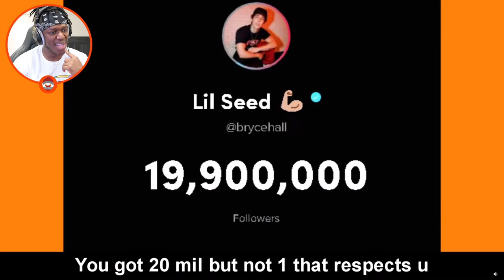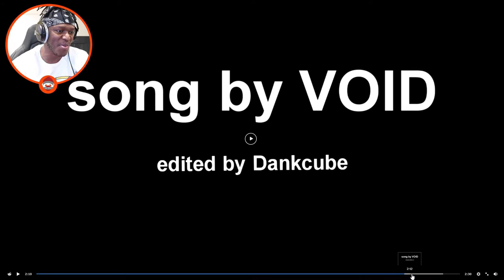KSI Reacts To Bryce Hall And His Mother Getting Dissed By VOID!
IGNORE.